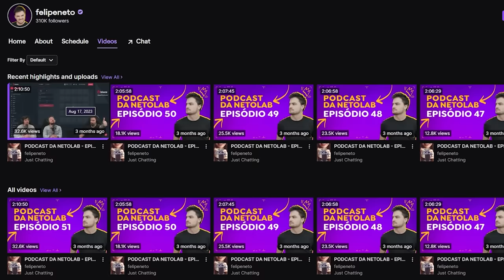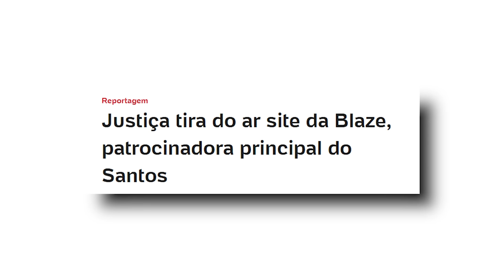A DAMA da BLAZE: Felipe Neto PROCESSA Nando Moura!